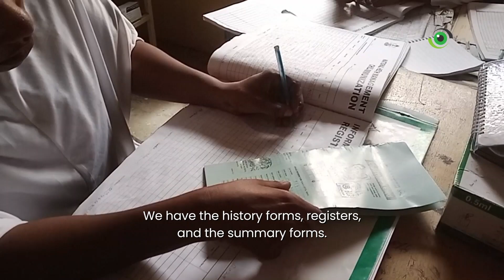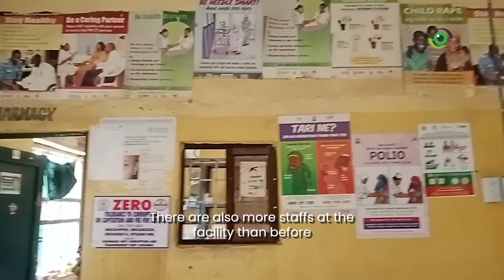Compassion vs. Staffing | The Gandun Albasa Model PHC Dilemma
In this video, we explore the Gandun Albasa Model Primary Health Center (PHC), where the commitment to community care is evident despite ongoing staffing challenges. The dedicated staff work hard to meet the needs of their patients, but limited resources strain their ability to provide the level of care they aspire to.

Through personal stories from both the healthcare workers and the community members they serve, we highlight the impact of this staffing shortfall. We also discuss what can be done to support the PHC's mission to offer quality healthcare.

Can compassion alone sustain the needs of this community, or is there a greater need for more hands to share the load? Watch to learn more.